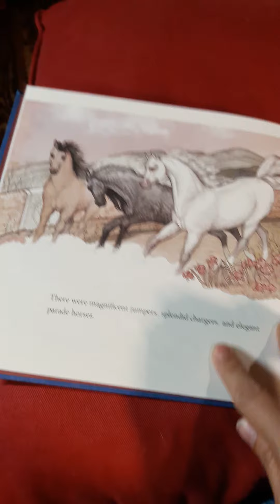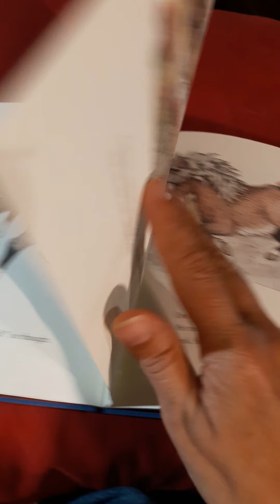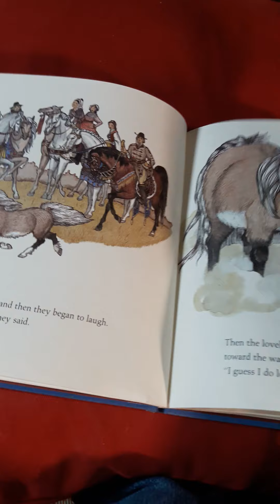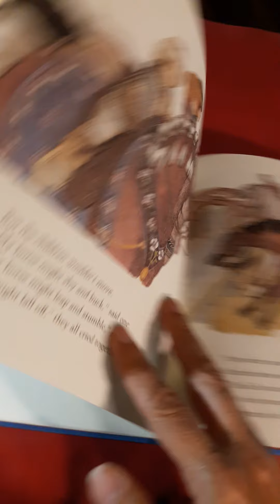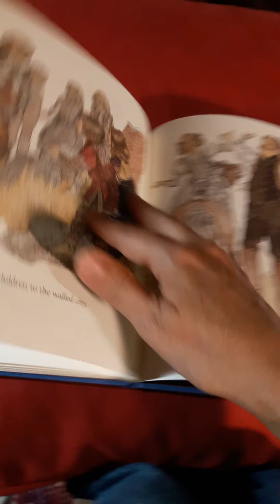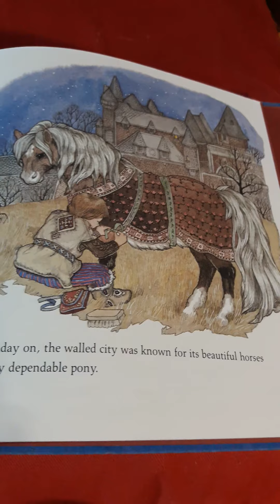"Fritz and the Beautiful Horses" by Jan Brett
read by Shirley Ferguson